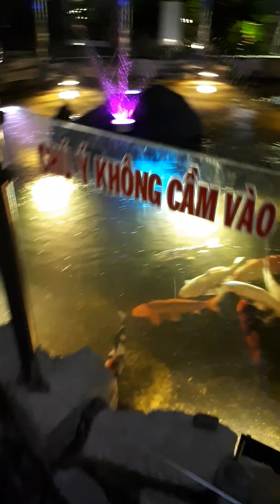Cafe Trầm Koi Chơn Thành Bình Phước Về Đêm Đẹp Lung Linh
Chủ Nhật Cả Nhà Đi Cafe Đẹp Nhất Nhì Tình Bình Phước